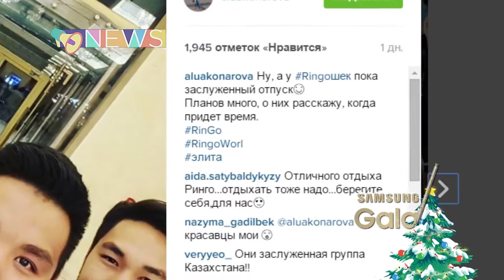Артисты ушли в отпуск